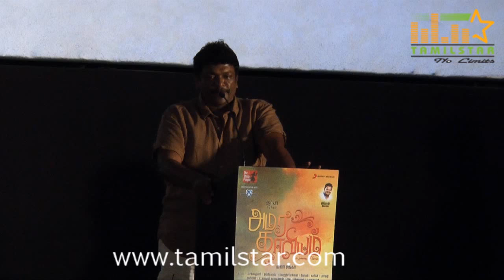Amara Kaaviyam Movie Audio Launch Part 2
Amara Kaaviyam Movie Audio Launch held on 28th Jun 2014 at Sathyam Cinemas in Royapettah, Chennai.